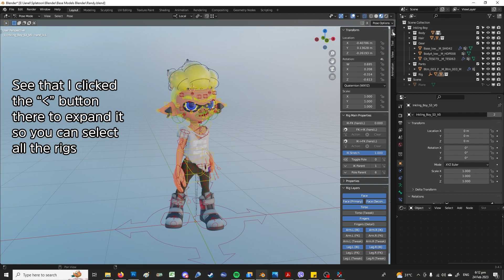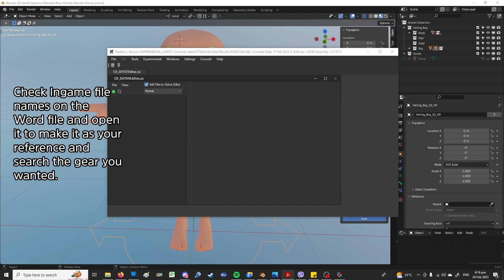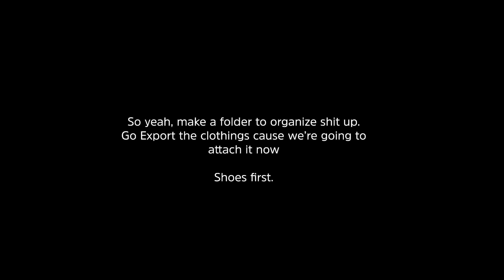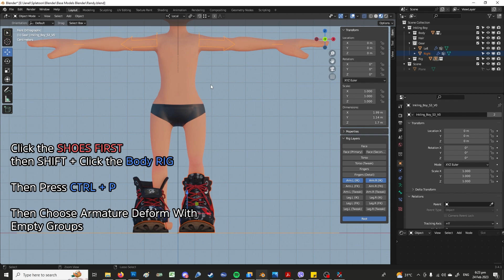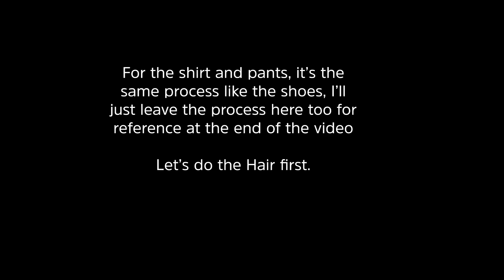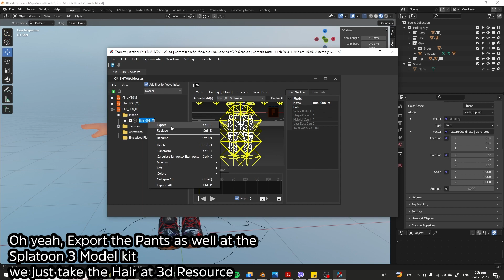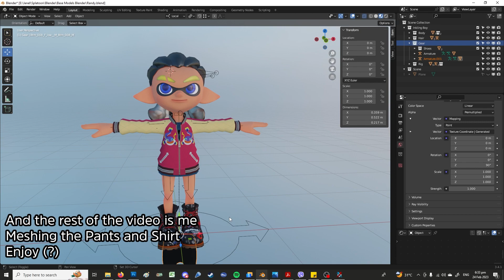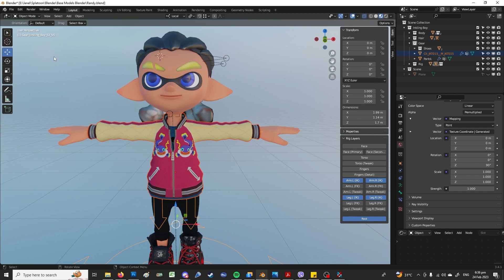Splatoon 3 Blender: The basics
Many people are asking me how to add clothes and such so I just made this video cause I don't have time to teach them all :))

Also here's the links needed to be downloaded if you want to try using Splatoon 3 models in Blender

GOOD LUCK.
How about the shadings? AH. that is too long to tackle ;w;
Just watch youtube tutorials and research :)))
that's what I did and I learned lol